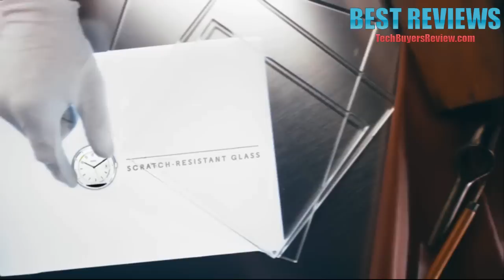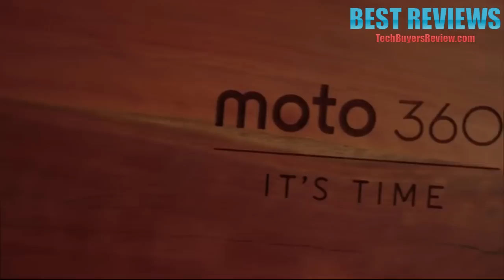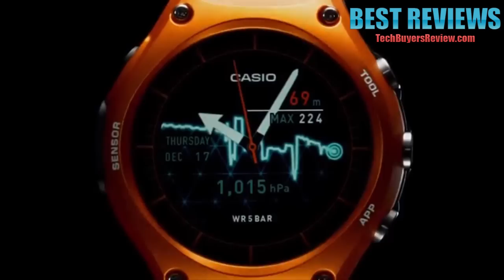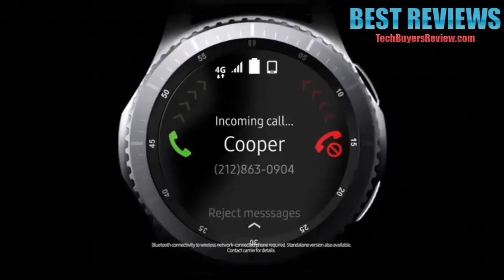7 Best Smartwatches You Can Buy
All the products featured in the video can be found here:
7 ► Samsung Gear S2 Smartwatch
Amazon US
Amazon UK
Amazon ES
Amazon IT
Amazon DE
Amazon CA

6 ► Motorola Moto 360 Modern Timepiece Smart Watch
Amazon US
Amazon UK
Amazon CA

5 ► Suunto Spartan Sport HR
Amazon US
Amazon UK
Amazon FR
Amazon ES
Amazon IT
Amazon DE
Amazon CA

4 ► Casio WSD-F10 Smart Outdoor Watch
Amazon US
Amazon UK
Amazon DE
Amazon CA

3 ► Samsung Gear S3 Frontier
Amazon US
Amazon UK
Amazon FR
Amazon ES
Amazon IT
Amazon DE
Amazon CA

2 ► CASIO Smart Watch WSD-F20 Protrek Smart
Amazon US

1 ► Garmin Approach S60 Premium GPS golf watch with black leather band
Amazon US
Amazon UK
Amazon FR
Amazon ES
Amazon IT
Amazon DE
Amazon CA